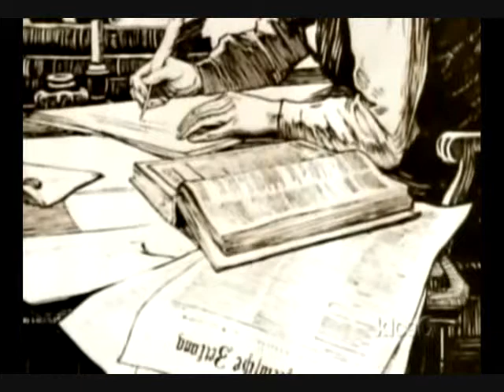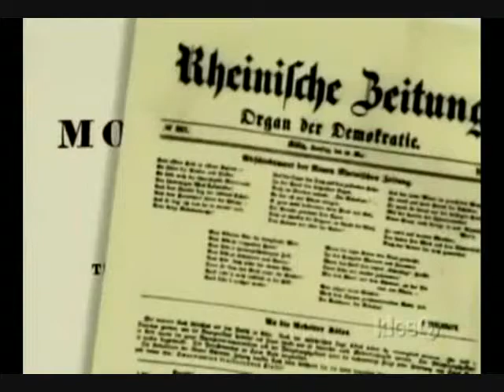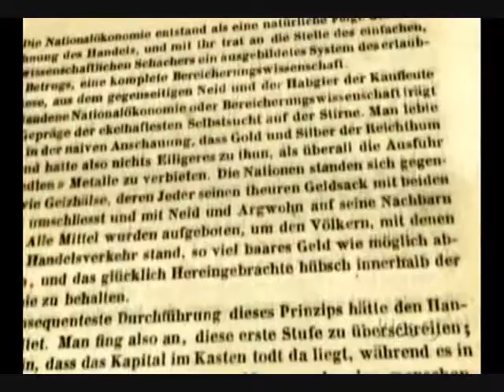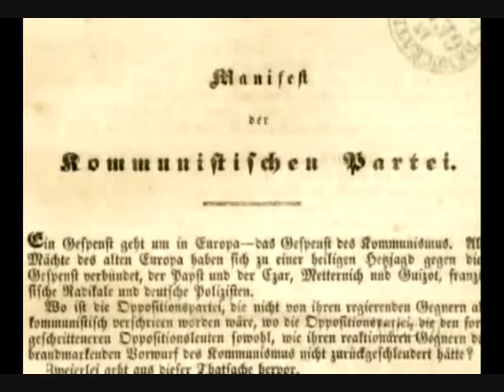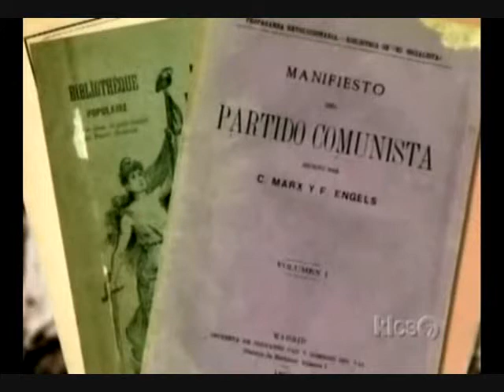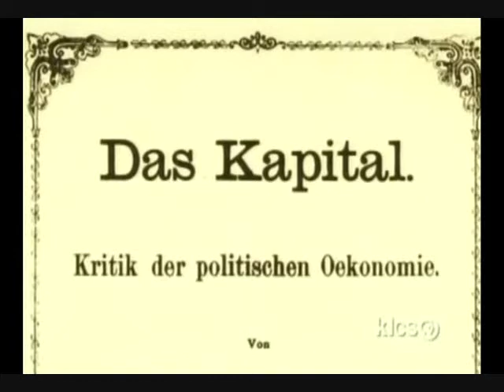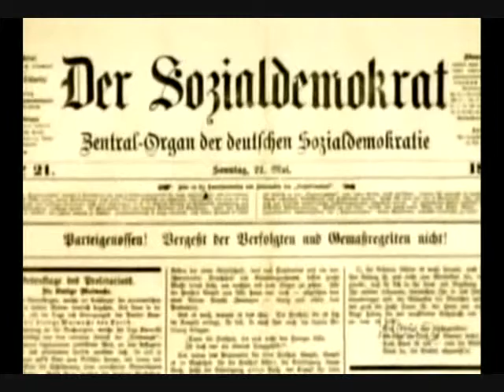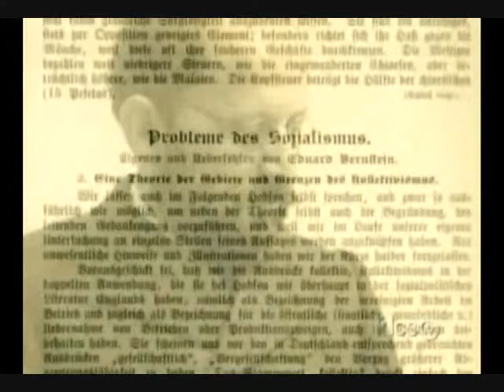Socialism Documentary 2